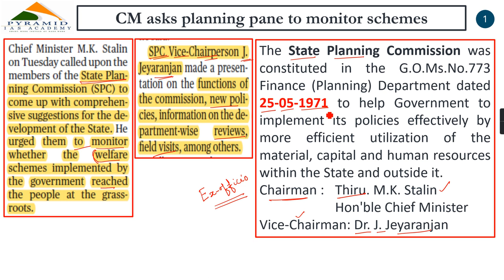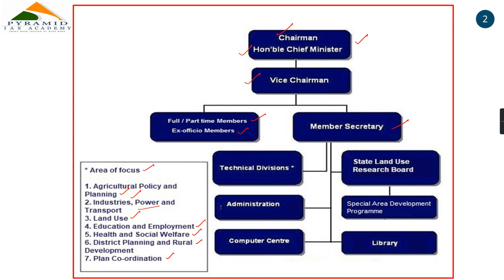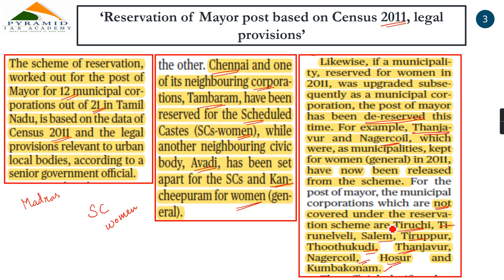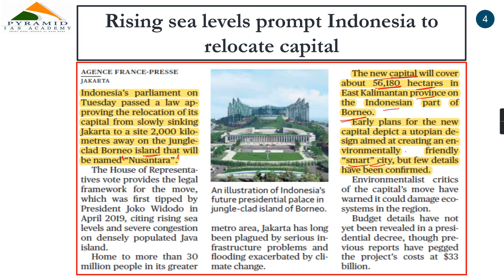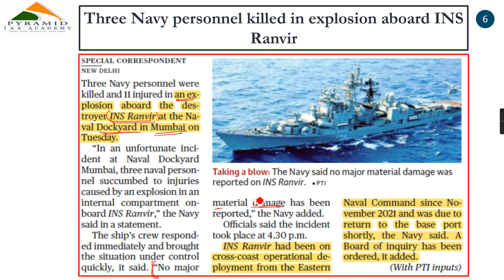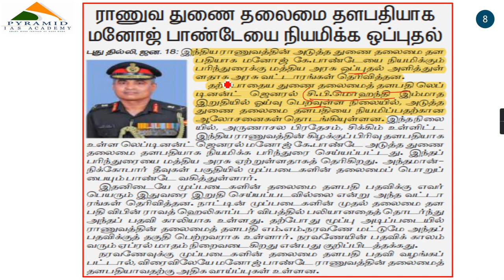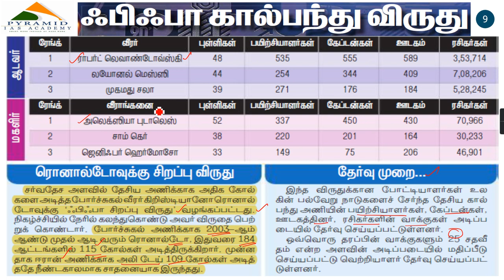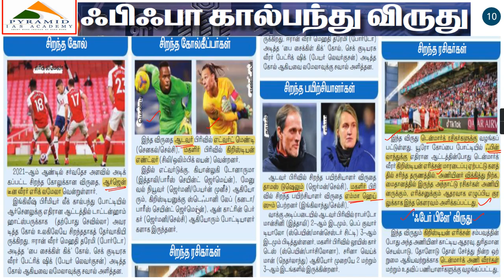Daily Current affairs in Tamil || 19 Jan 2022 || Today's News|| Pyramid IAS Academy || Karaikudi